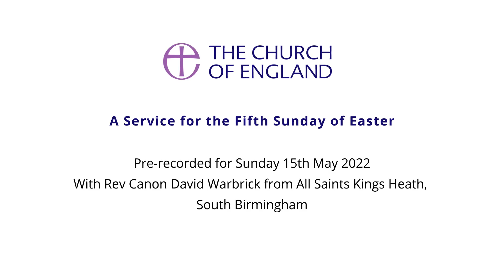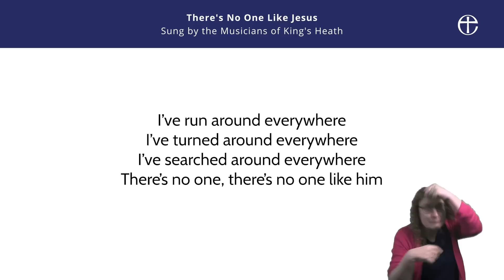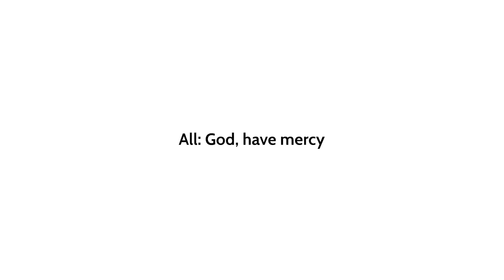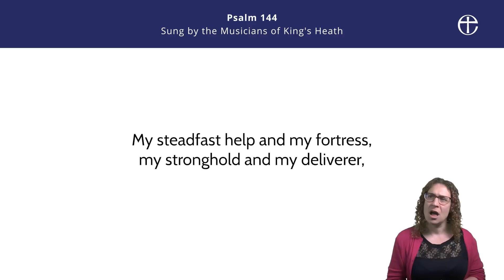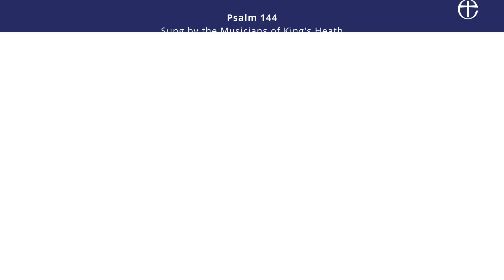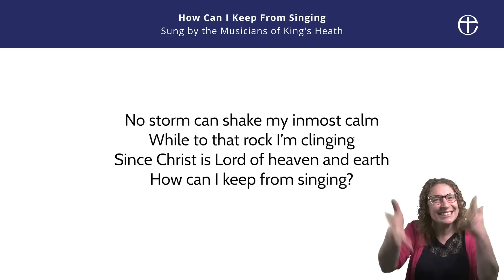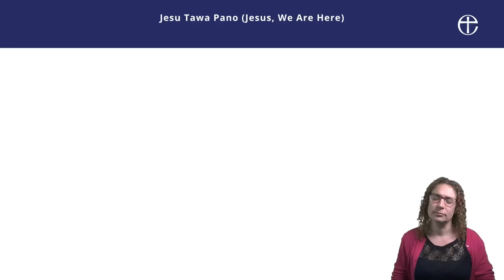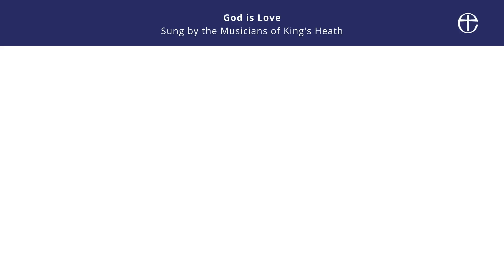A Service for the Fifth Sunday of Easter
All are welcome to join us on the Fifth Sunday of Easter from All Saints Kings Heath, South Birmingham.

Assistant Curate, Rev Tariro Matsveru,  leads the service alongside Vicar of All Saints, Rev Canon David Warbrick, who is preaching on 'Learning to cherish.'